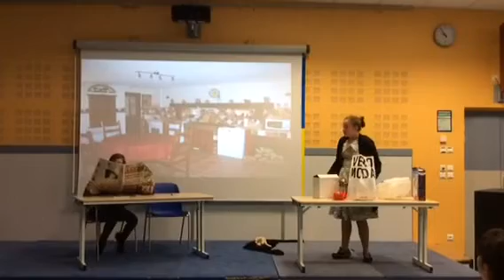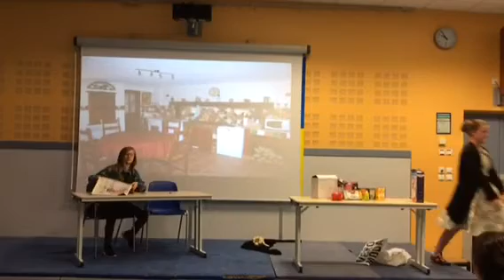Le Gora 5A